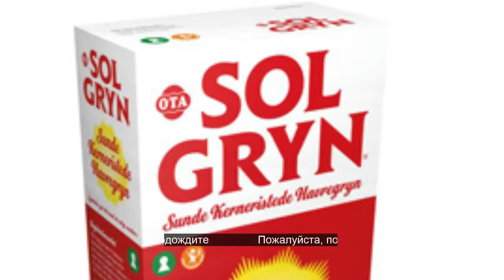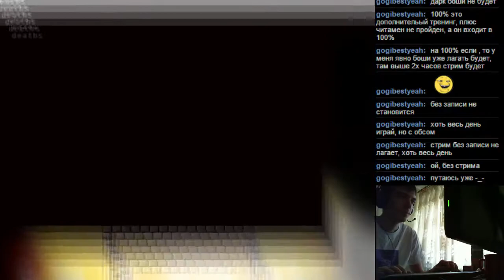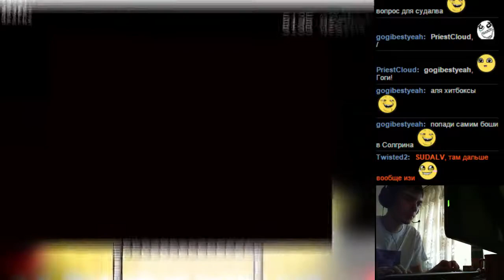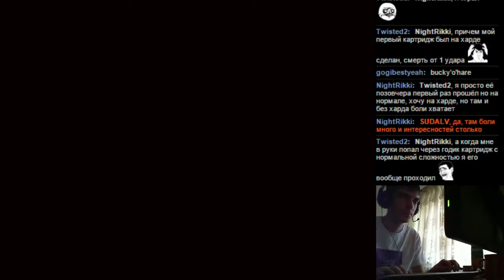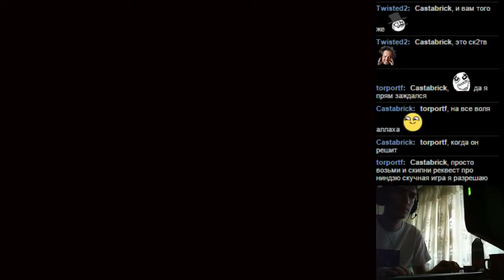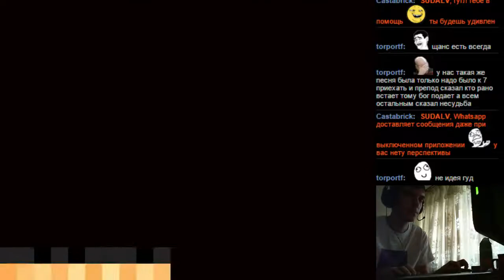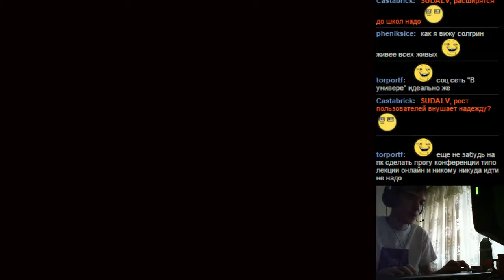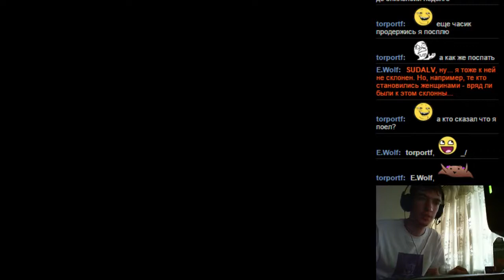BOSHY Level 11 часть 21